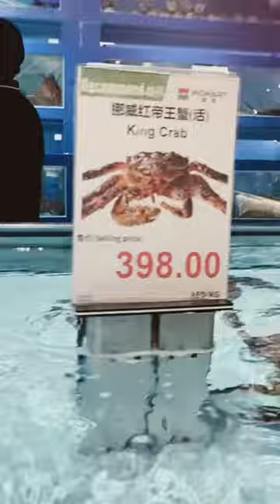The GIANT KING CRABS and LOBSTER 😱# Pearl fashion of arts